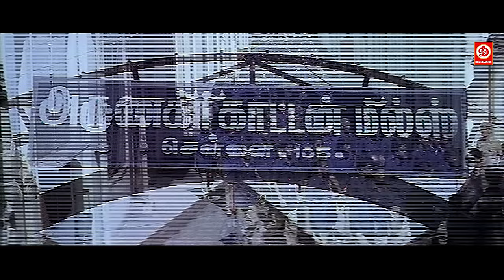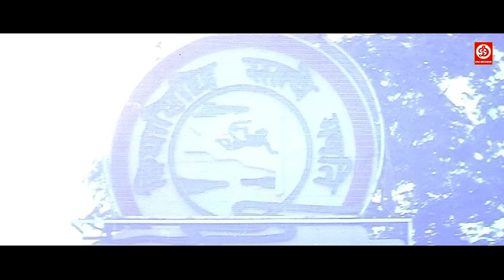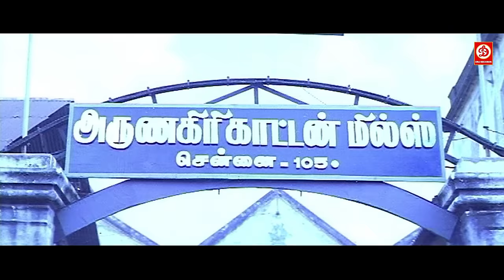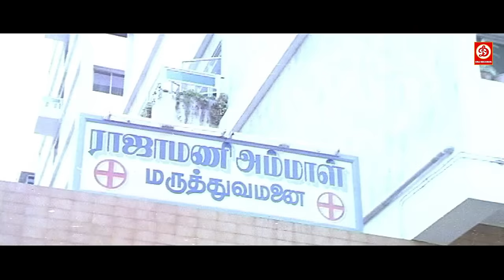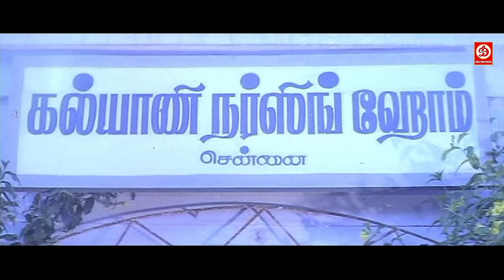Vijay, Meena (HD)-New Released Full Hindi Dubbed Movies | R, Sarathkumar Telugu Love Story | Coolie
Movie: Coolie The Aam Aadmi
Starring: R. Sarathkumar, Meena
Director: P. Vasu
Producer: Manickam Narayanan
Label: DRJ Records